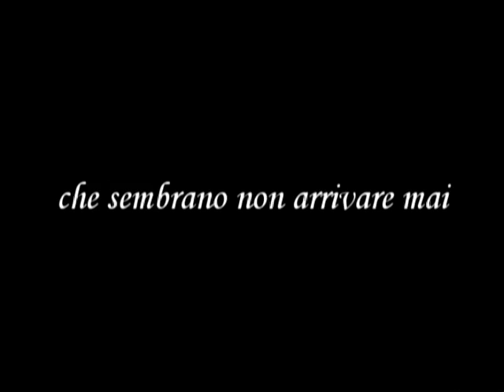Claudio + Caterina 01/09/07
In omaggio ai miei amici Claudio e Caterina...CONGRATULAZIONI!!!
SON PASSATI TRE ANNI e MI PARE IERI!!! :'-)